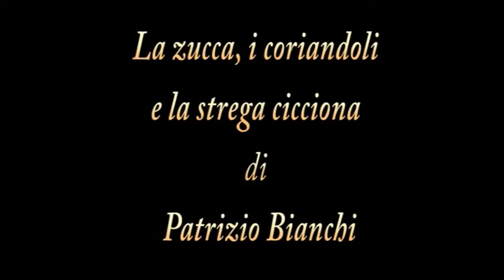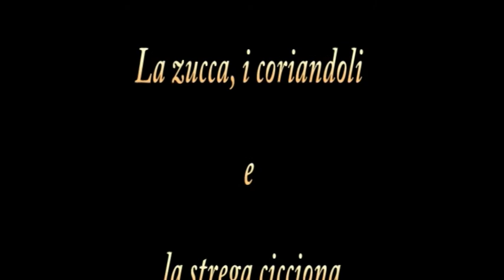Patrizio Bianchi - La Valtellina era enorme.mp4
La zucca i coriandoli e la strega cicciona, "la Valtellina era enorme". Brano letto da Giuliano Giubelli; Teo Ciavarella e Roberto Manuzzi, musicisti; musiche originali di Roberto Manuzzi.
Teatro Comunale De Micheli - 21 ottobre 2011.